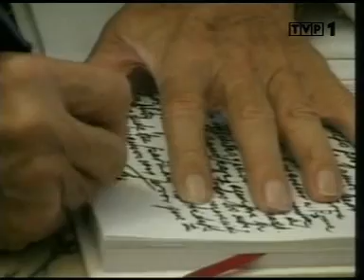Jan Paweł II - Papież (skrót ostatnich dni)